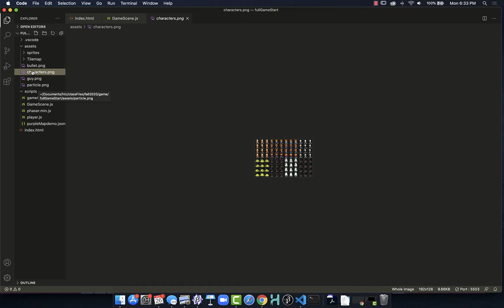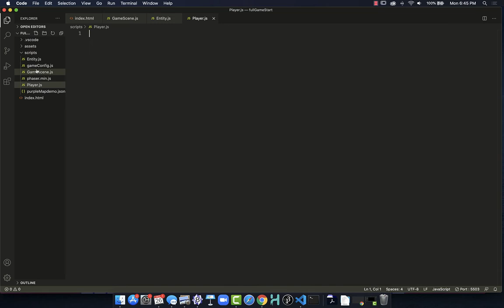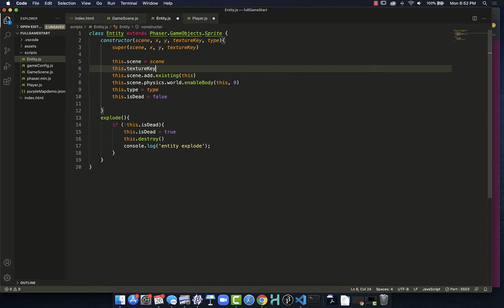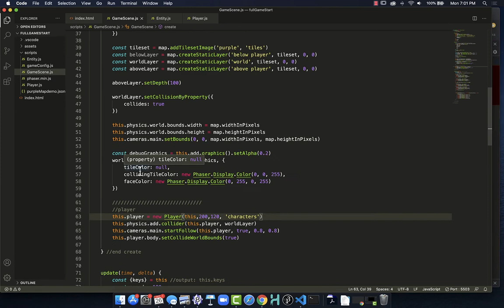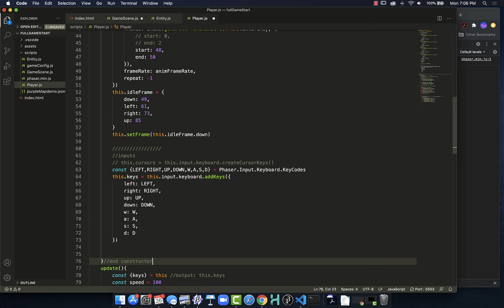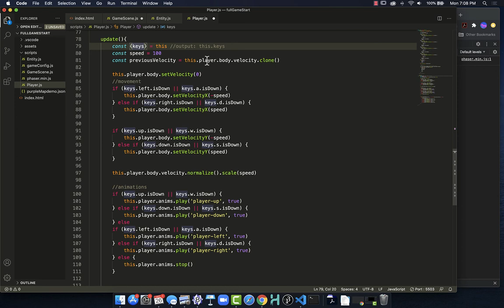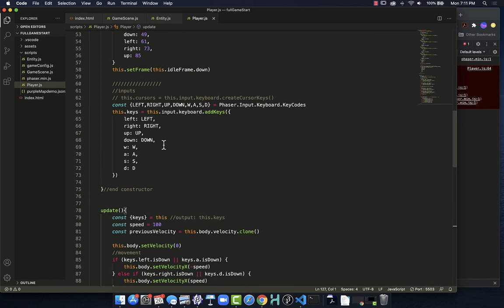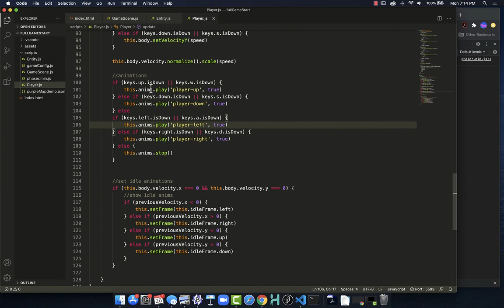Creating a Top Down RPG Style Game with JavaScript and Phaser 3 Part 1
Using the Phaser 3 Game Engine we will put together a RPG style game. It starts out with the core of the game using tile maps from Tiled. In this part we separate the player into a new class with keyboard controls. In this series we will aim for just code and the browser without getting into more advanced packaging options.